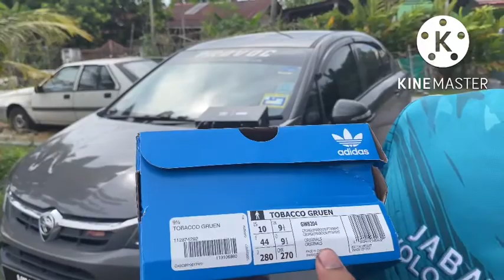Adidas Tobacco Gruen & Boba Fett